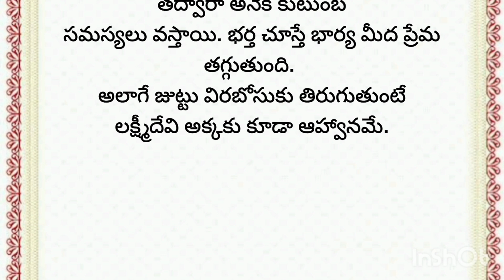తాళపత్ర నిధి| నిత్య సత్యాలు| real facts | Unknownfacts telugu | thalapatra grandhalu.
Hello Friends
Welcome To PR Thoughts
Punnu Creations
thalapatra nidhi lines in Telugu
thalapatra nidhi